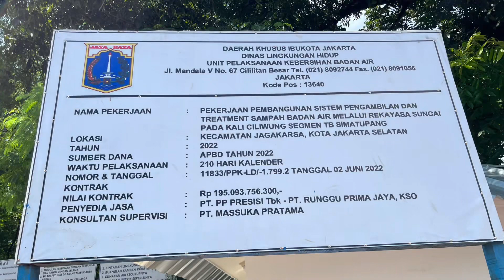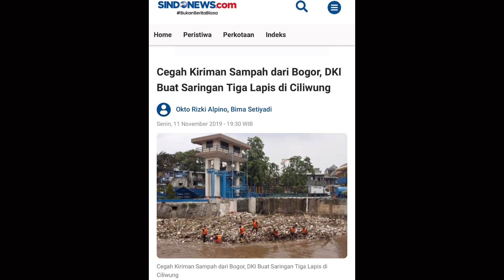Progres Pembangunan Penyaringan Sampah Segmen Tb. Simantupang Jakarta Selatan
Thankyou 😊🙏